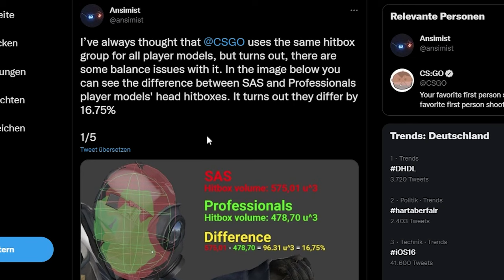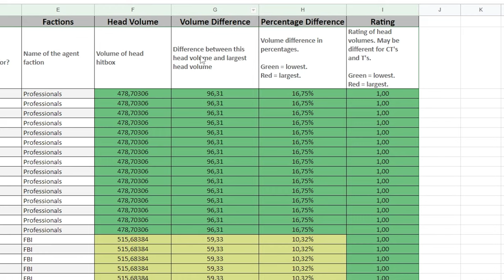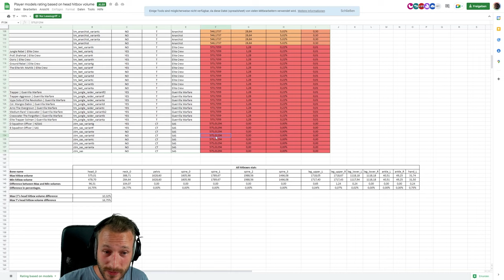Diese CS:GO Agenten haben kleinere Hitboxen als andere?!?!?!?!?!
All die Jahre dachte ich, CS:GO würde die selben Hitboxen für die Models nutzen, vor allem was den Kopf Bereich angeht. Ein Headshot sollte grundsätzlich ein Headshot sein... leider habe ich falsch gedacht.